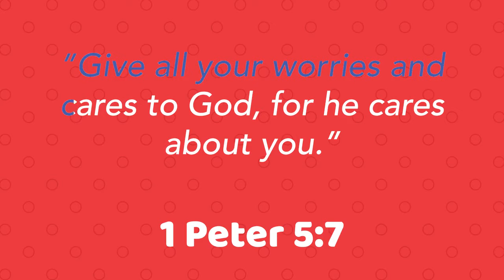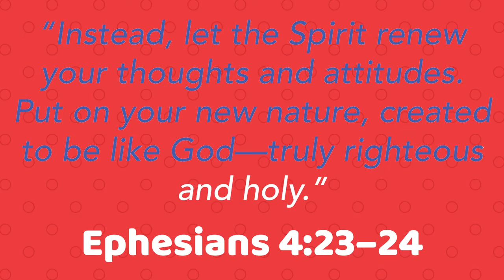Alive Kids Early Childhood | Make It A Habit - Part 1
to get the challenge card for this weekend's talk!